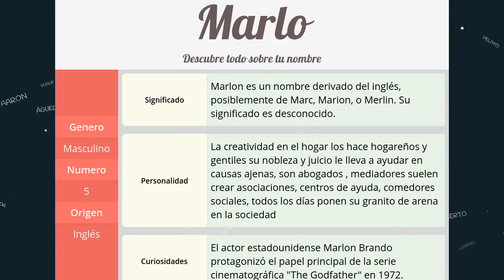Significado de Marlo, nombre Inglés para tu bebe niño o niña (origen y personalidad)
Descubre el significado del nombre (Inglés) Marlo y el origen de su procedencia. En la fuente original podras descubrir la personalidad y algunos datos curiosos del nombre para tu bebe.